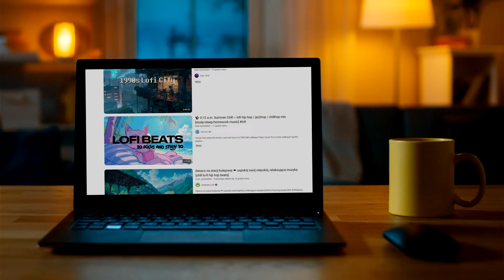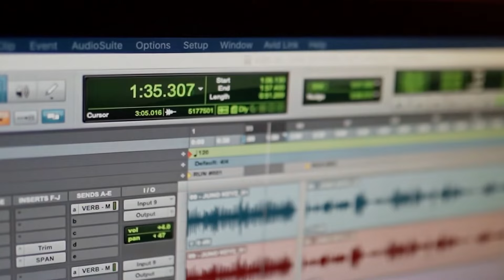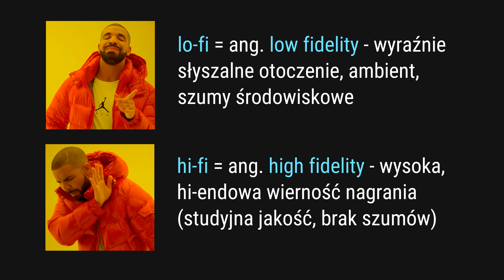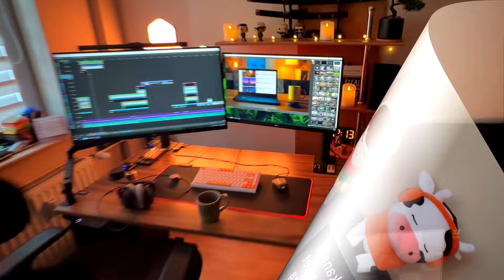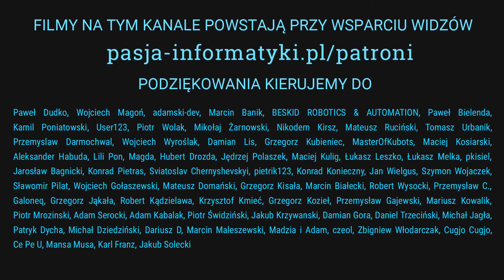Lofi z pasją (#0) Wstęp do serii setów muzycznych. Co to jest lofi?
Muzyka lofi często towarzyszy pracy - i to takiej autentycznej robocie w możliwie pełnym skupieniu. Co jednak najważniejsze - tej muzyce towarzyszy dobry nastrój - to ona wprowadza nas w pozytywny klimat i stan flow. Zapraszamy do setów muzycznych dostępnych także na naszym kanale - to jest wstęp do playlisty lofi u nas na kanale!

Jeżeli masz ochotę zobaczyć więcej naszych materiałów w coraz lepszej jakości, to zachęcamy do pozostawienia subskrypcji:

Zachęcamy do odwiedzenia prowadzonych przez nas witryn oraz do polubienia fanpage'a Pasji informatyki na Facebooku - poniżej zestawienie naszych linków: